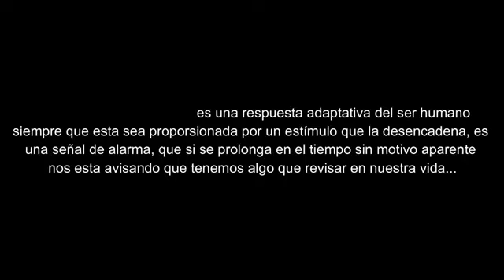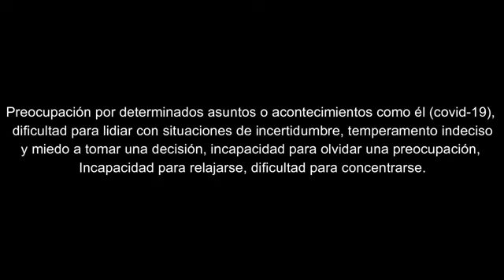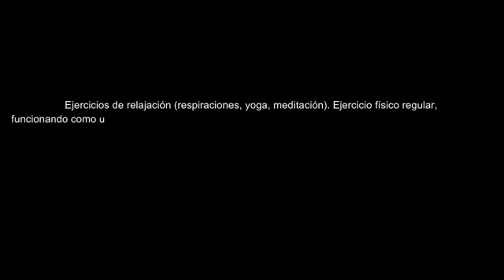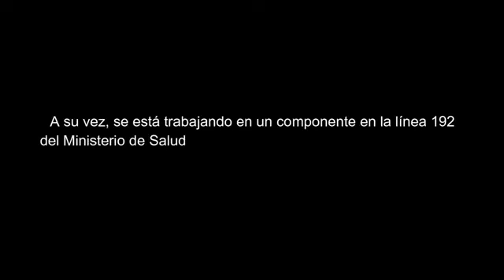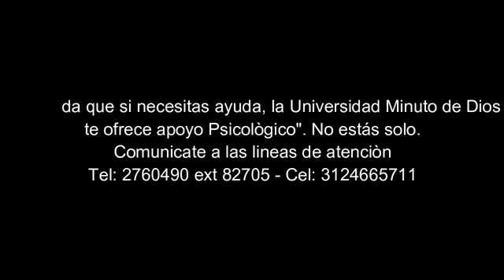ANSIEDAD ENEMIGO SILENCIOSO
Programa de Psicología - UNIMINUTO